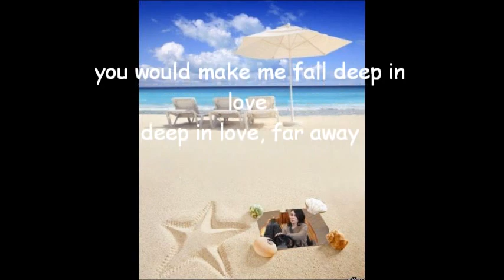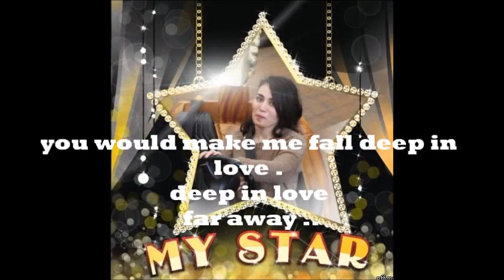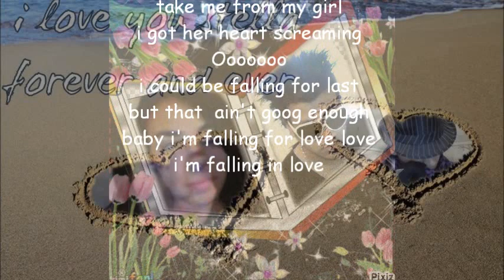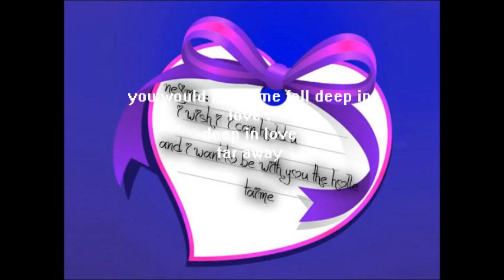there's nothing in this world that can take me from my girl